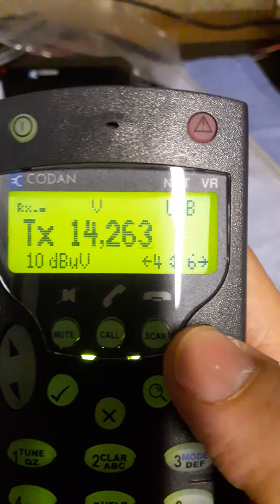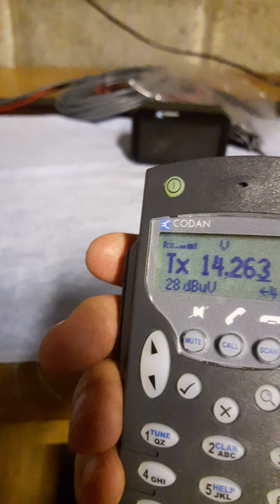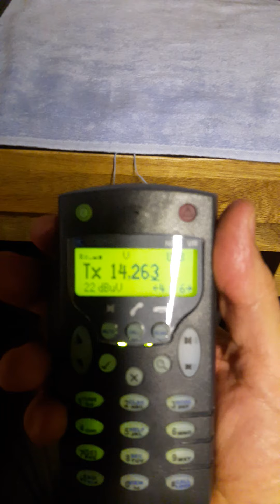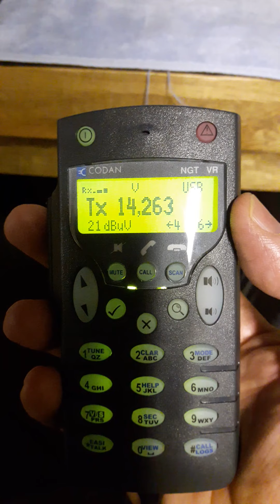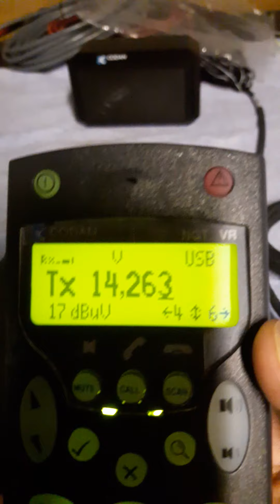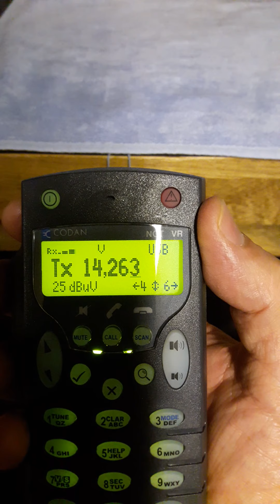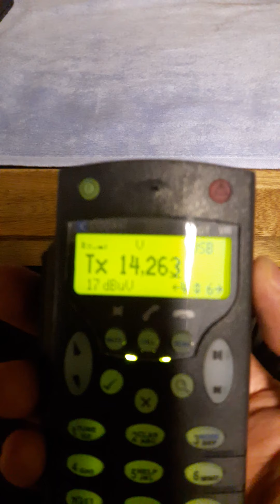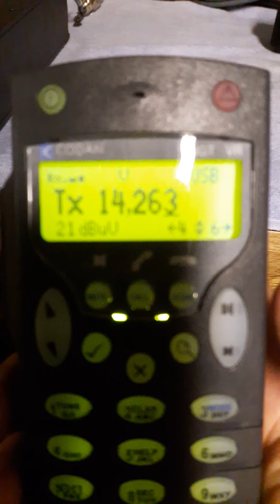K2TRD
Nice contact with K2TRD. quality not so good as on mobile phone but at least audio clear.